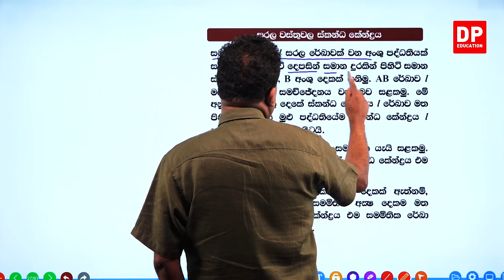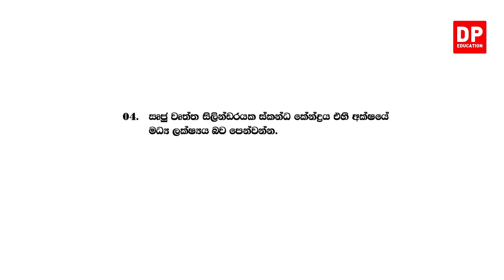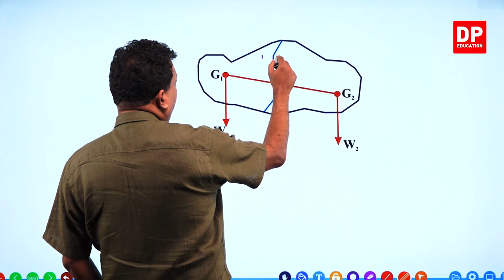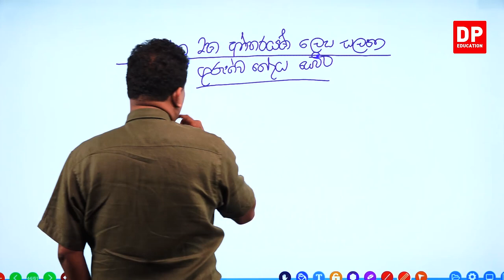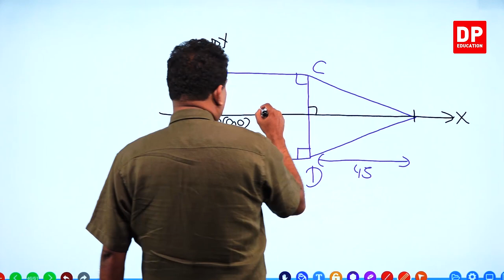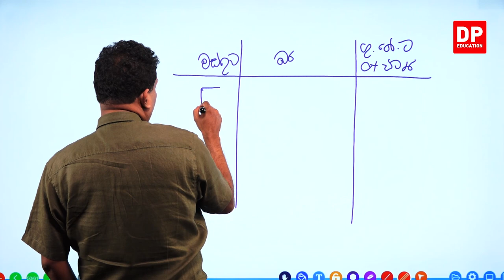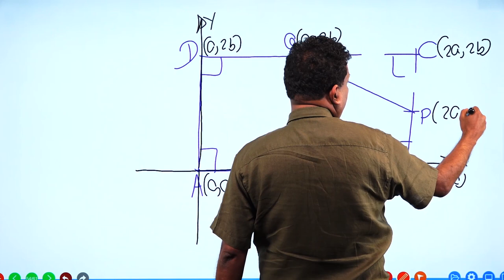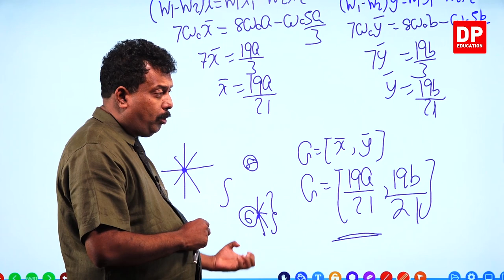ගුරුත්ව කේන්ද්‍රය | (02 කොටස) - උසස් පෙළ 12 ශ්‍රේණිය සංයුක්ත ගණිතය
ගුරුත්ව කේන්ද්‍රය

ගුරුත්ව කේන්ද්‍රය  01 කොටස

1.1හැඳින්වීම ⏩ 00:00
1.2ස්කන්ධ කේන්ද්‍රය  ⏩05:15
1.3කේන්ද්‍රකය  ⏩10:44
1.4ඒකතල අංශු පද්ධතියක ස්කන්ධ කේන්ද්‍රය ⏩ 12:19
1.5ගැටළු⏩  21:07

ගුරුත්ව කේන්ද්‍රය  02 කොටස

ගුරුත්ව කේන්ද්‍රය  03 කොටස

ගුරුත්ව කේන්ද්‍රය  04 කොටස

ගුරුත්ව කේන්ද්‍රය  05 කොටස

ගුරුත්ව කේන්ද්‍රය  06 කොටස

ගුරුත්ව කේන්ද්‍රය  07 කොටස

ගුරුත්ව කේන්ද්‍රය  08 කොටස

ගුරුත්ව කේන්ද්‍රය  09 කොටස

ගුරුත්ව කේන්ද්‍රය  10 කොටස

ගුරුත්ව කේන්ද්‍රය  11 කොටස

ගුරුත්ව කේන්ද්‍රය  12 කොටස